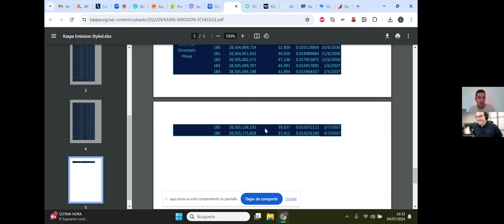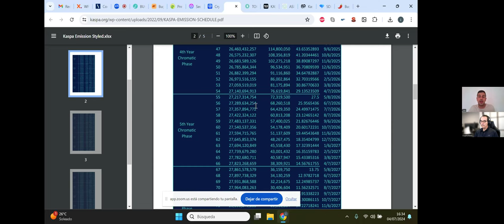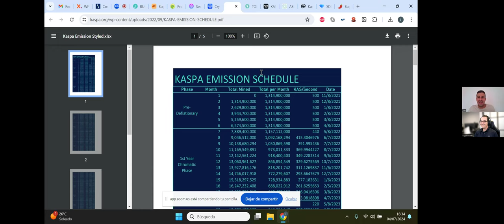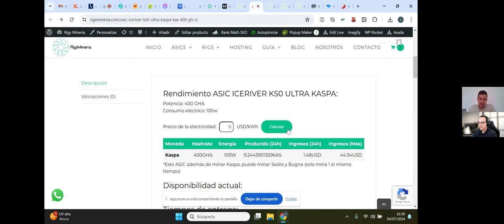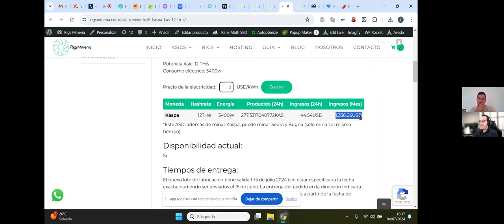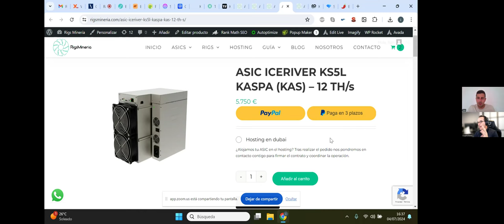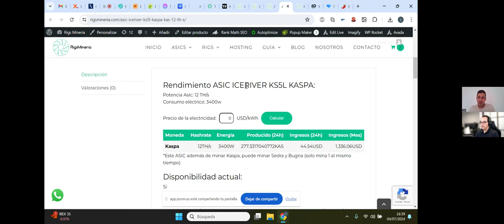💥WOW 2.500 Euros al mes con un ASIC de minería 💥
0:00:00 Presentación
0:02:00 Acutalidad de la mienria de criptomonedas
0:14:27 Minería de KASPA
0:26:06 Minería de bitcoin y altcoins